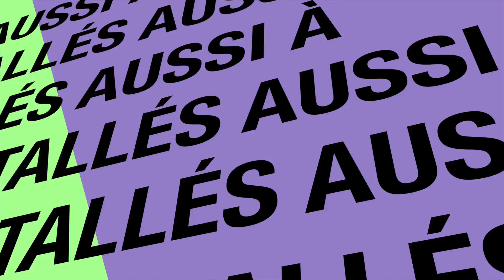Dépôt de Saint-Gaudens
Cette vidéo traite de Dépôt de Saint-Gaudens